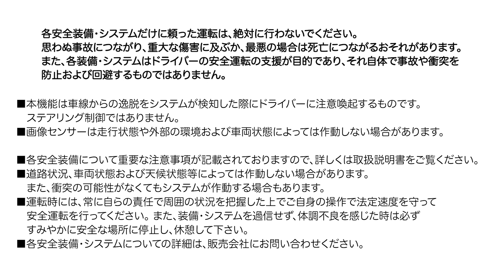日野デュトロ（小型）｜車線逸脱警報 機能紹介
2019/04/17 に公開
小型トラック 日野デュトロ 「車線逸脱警報」の機能紹介映像です。